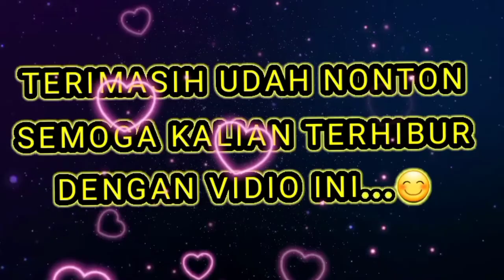CUTE AND SMART BABY MONKEYS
CHILDREN MONKEY
ORIGINAL MONKEY
MONKEY ATTRACTION
MONKEY DOG
ALBINO MONKEY
CHILDREN MONKEY
ANIMATION MONKEY
WATER MONKEY
MONKEY ALI
SANGEH MONKEY
MONKEYS SAME GAJA
MONKEY SOUND
SPREAM MONKEY
School MONKEY
MONYET SAHUR
SATAN MONKEY
MONKEY AND ELEPHANT
MONKEY AND CAT
MONKEYS EAT THE CROCODILE MONKEY IN THE FOREST
MONKEYS EATED KOMODO
MONKEY AND ELEPHANT ANTV CARTOON
MONKEY IN INJECTED
MONYET DOGER MONKEY
MONKEY AND GOAT
MONYET FLEM MONKEY
MONEY PHOTOS
MONKEY FULL CARTOON
MONKEYS PHOTO WITH PEOPLE CHILDREN MOVIE MONKEY
FUNNY MONKEY
FUNNY MOVIE MONKEY
ELEPHANT MONKEY
CRAZY MONKEY
FAT MONKEY
lesti kdrt
BIG MONKEY
GREAT MONKEY
BOYING MONKEY
Cooking MONKEY
DENDONG MONKEY
Forest MONKEY
Ghost MONKEY
pregnant MONKEY
MONKEY HOwlER
AMAZON FOREST MONKEY
GOLDEN PUG NOSE MONKEY
MONKEY HANOMAN
LONG NOSE MONKEY
TIGER MONKEY
MONKEY JOGET
MONKEY JOGET FUNNY
MONKEY FALL
TAIN MONKEY
MONKEY JOKET TIKTOK
MONYET JOS INDONESIAN
MONYETS SELL MEATBALLS
UGLY MONKEY
MONKEY JOS
JAIL MONKEY
MONKEY LAUGHING
MONKEY VS CAT MARRIED
MONKEY CAT
MONKEYS MARRIED TO PEOPLE
FUNNY CARTOON MONKEY
FUNNY LAUGHTER MONKEY
PET CUTE SMALL MONKEY
MONKEY SHOCKED
FUNNY MONKEY
FUNNY MONKEY JOGET
FUNNY MONKEYS
FUNNY MONKEY CARTOON
SEA MONKEY
FUNNY MONKEY LAUGHING
WILD MONKEY
FUNNY MONKEY TIKTOK
MONKEY BIRTH
MONKEY SONG
ZAKI MONKEY
ZOMBIE MONKEY
ZIDAN MONKEY
MONKEY ZOO
MONKEYS OF THE OLD TIMES
MONYET AGE NOW
ANCIENT MONKEYS
Monkey DZKIR
BEAUTIFUL MONKEY
BEAUTIFUL MONKEY 2
little monkey
MONKEY KISS
MONKEY VS DOG
MONKEY VS CAT
MONKEY VS DOG IN INDIA
MONKEY VS CHICKEN
MONKEY VS TIGER
MONKEY VS SNAKE
MONKEY VS CAT UNTIL DEATH MONKEY VS CROCODILE
MONKEY VS PITBULL DOG
MONKEY VS MONKEY
MONKEY BAIM
BIG MONKEY
MONKEYS FIGHT
MOMMA FUJI
BABY MONKEY
SINGING MONKEY
LOTS OF MONKEYS
MONKEYS CAN SPEAK
MONKEY BAIM TIKTOK
MONKEYS SWIMMING IN THE BALL REAL MONKEY
MONKEY ON THE CAR
SINGING MONKEY
MONKEY ON MOTORCYCLE
MONKEY RIDE BICYCLE
# ANGRY MONKEY
naughty MONKEY
CRYING MONKEY
MONKEY ON HORSE
MONYET SPEAKING
MONKEY NAME IS BAIM
MANICING MONKEY
MONKEY MONKEY
MONKEY EAT BANANA
MONKEY EATING
MONKEY GIVES UP
MONKEY FISHING
DRINK MONKEY DRINK ALCOHOL MONKEY DRINK MILK
MONKEY DRINK BABY MILK
FUNNY MONKEYS
MONKEY UP TREE
CLOTHING MONKEYS
MONKEY MASK
MONKEY AUNT
MONYET DOYAN RICE
MONKEY EATING CAPE
MONKEYS IN TORTURE
HOW TO TRAIN A MONKEY TO TAKE IT HOW TO JESS A WILD MONKEY TO TAKE IT
# HOW TO MAKE MONKEY CLOTHES HOW TO MAKE MONKEY Pempes
HOW TO TRAIN A STANDING MONKEY HOW TO TRAIN MONKEYS TO CLIMB TREES
MONKEY BEACH
SMART MONKEY
BIBI MONKEY